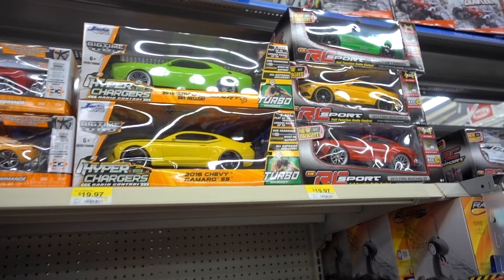🚗 RC Car Mario Kart Battle In Real Life 🚙 Mad Max RC Cars 🚓